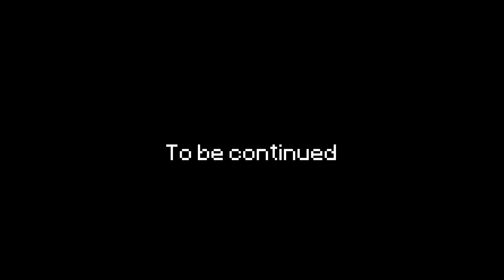OneCube • @inoxtag Animated Teaser • Part 1 🔮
Chapter 1: The beginning of an adventure.

We had the opportunity to make a Minecraft Animated Server Trailer for @inoxtag! This was made for the announcement and reveal of his server.